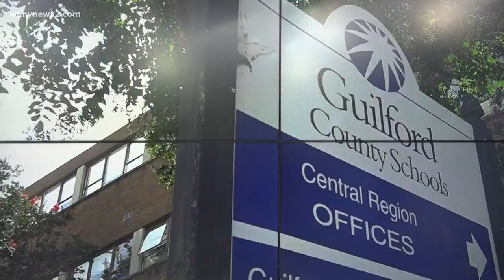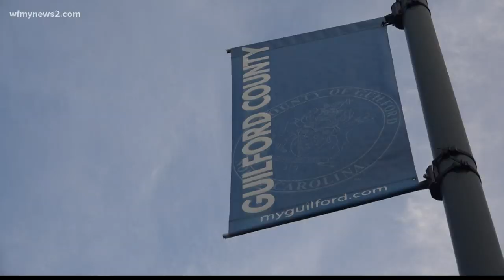Guilford County School Bus Drivers Call Off Walkout, Reach Deal With County Leaders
Even though the bus driver dilemma wasn't on the agenda commissioners discussed the possibility of raises at a meeting Thursday night.